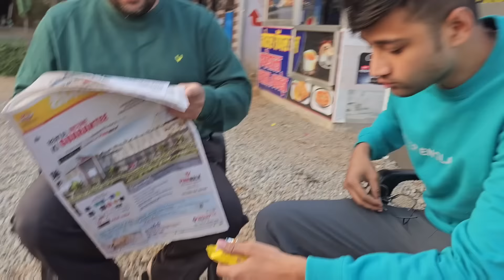❤️सालासर बालाजी का सच🙏 एक बार आने से सारे दुख दूर हो जाते हैं🤷‍♂️salaser